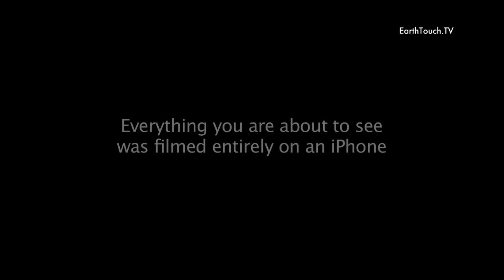Just A Little Bee Movie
Flowers are in bloom and harvesting for honey is in full swing ... our iPhone camera captures the busy hymenopteran pursuits of bees.